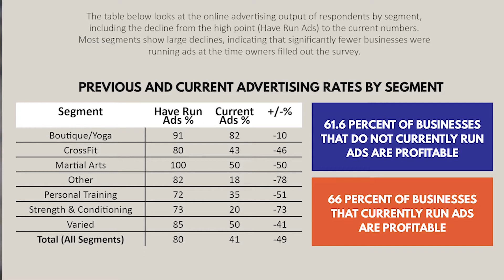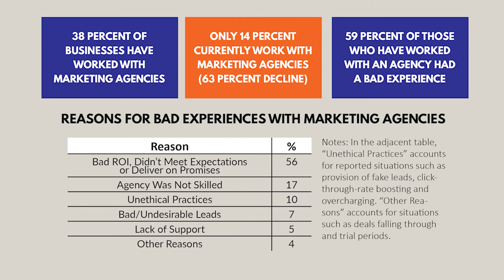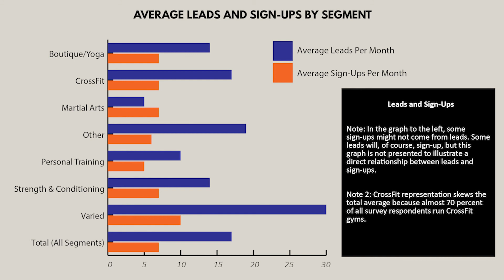Leads and Marketing Stats for Gyms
How do gyms get clients? Do Facebook ads really work? Is hiring a marketing agency the secret weapon? Two-Brain Business' State of the Industry ebook answers those questions with hard data.

Here, Two-Brain founder Chris Cooper examines what the numbers—gathered from more than 6,000 gyms across the world—have to say about leads and marketing, including:

-The percentage of gym owners who've run ads in the past, who are running them presently and what the change in that number suggests.
-How profitable gyms that run ads are.
-How many gyms have used a marketing agency.
-What it costs to get a lead across each segment of the fitness industry.
-And more.

--Social Media--